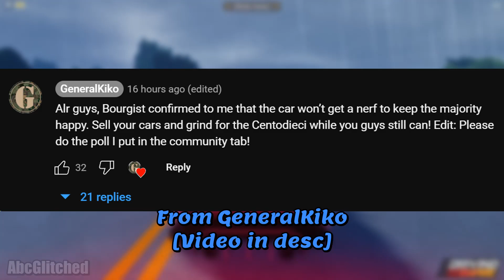Driving Empire Information - Roblox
Intro - 0:00
Analytics for DE [SpookFest] - 0:05
Bourgist Not Selling DE - 0:15
Alt Account? - 0:17
Bugatti Centodieci Not getting Nerfed - 0:20
Time left for Bugatti Centodieci - 0:26
Outro - 0:37